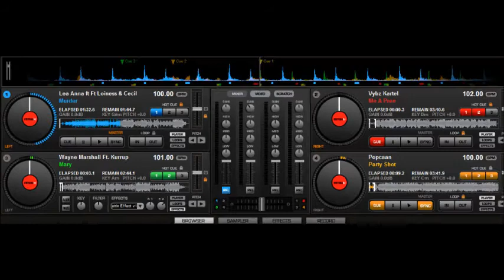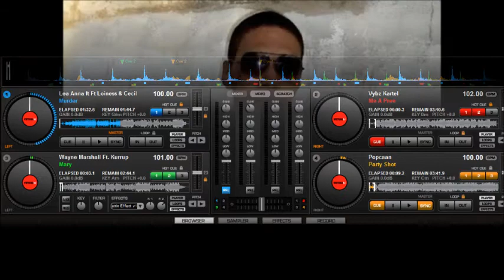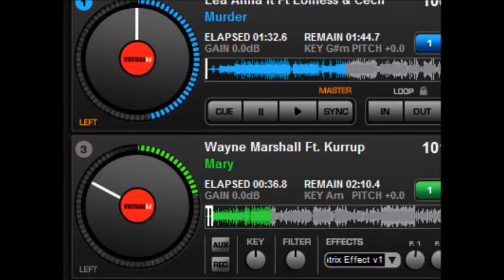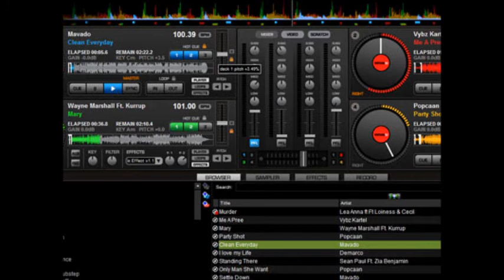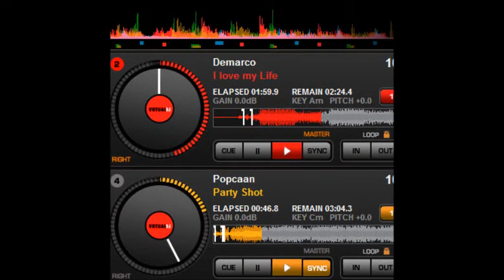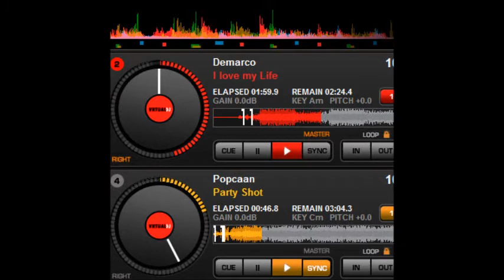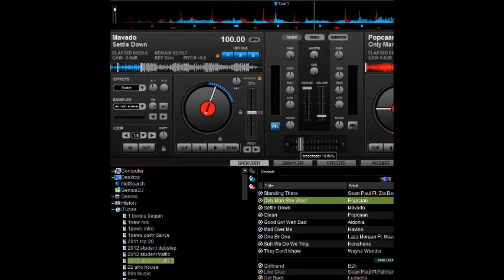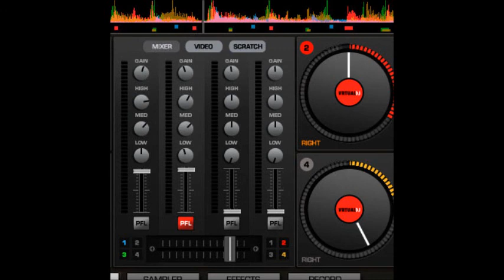Top 10 Dancehall Tunes - Dj Stixx (January 2012)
These are the top ten dancehall tunes for jan 2012. Track listing

10.Murder-  Lea Anna ft Lioness & Cecil
9.Me a PreeVybez Kartel(Off the Bench)
8.Mary         Wayne Marshall ft Kurrup(Rumfire riddim)
7.Party Shot Popcann(Smudge Riddim)
6.Clean Everyday- Mavado(Riva Stone rdm)
5.I love my life        Demarco
4.Standing there     Sean Paul ft Zia Benjamin(Overproof)
3.Only man             Popcaan(Lost Angel Riddim)
2.Settle Down         Mavado(Overproof Riddim)
1 Clean                   Popcaan(Snap Back riddim)